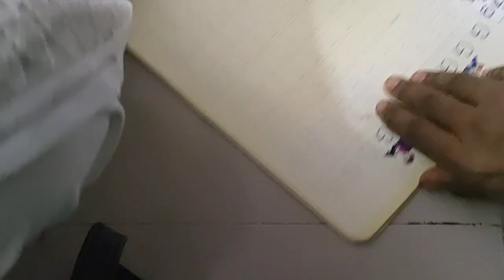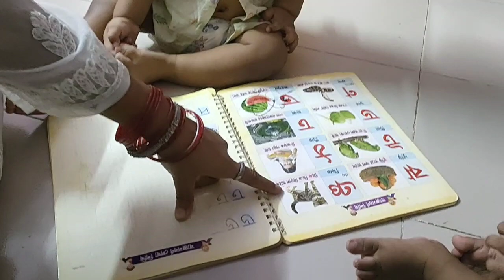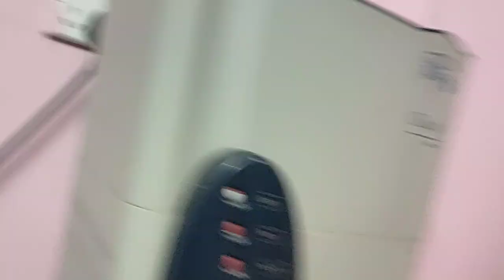জারিফ কি খেতে ভালোবাসে আর জাবের কি খেতে ভালোবাসে?